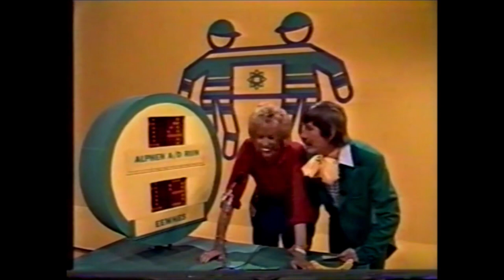Ren je rot 23 maart 1983 (edit)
Ingekorte en gemonteerde versie van Ren je Rot 121, uitgezonden op woensdag 23 maart 1983, Mariaschool Eemnes en Regenboog Alphen aan den Rijn. Gast Ria Valk en optreden van Kajagoogoo